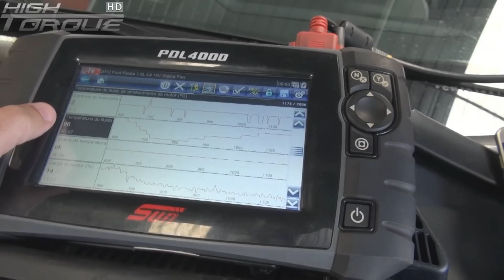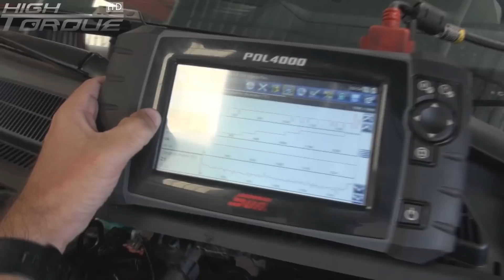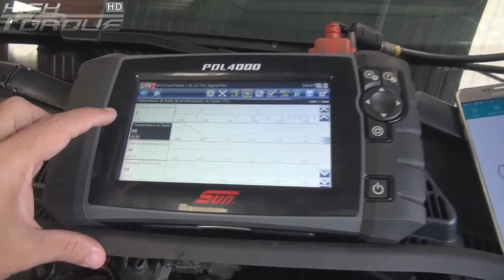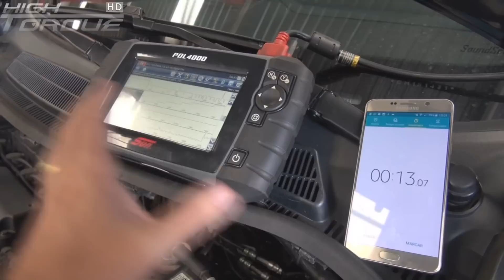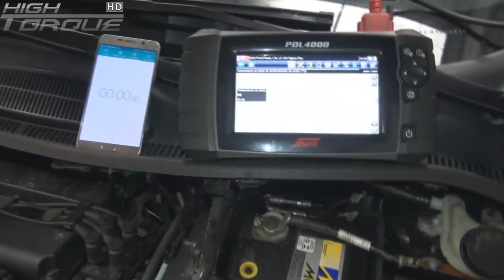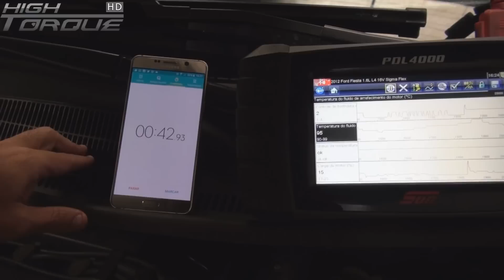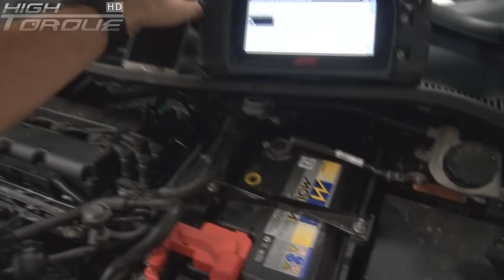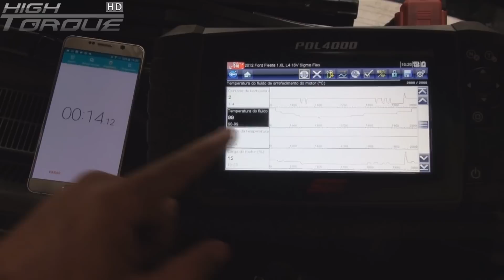Por Dentro da Oficina 16-03-2016 Aditivo pode piorar a troca térmica?